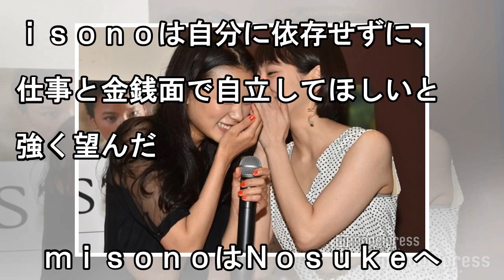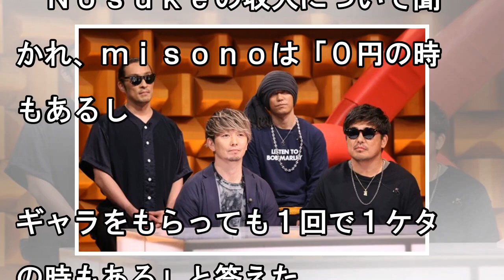芸能 ニュース:ｍｉｓｏｎｏ 夫Ｎｏｓｕｋｅへの不満爆発…仕事と金銭面で自立して！/デイリースポーツ online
歌手でタレントのｍｉｓｏｎｏ（３３）が８日、フジテレビ系「金曜プレミアム・妻は怒ってます【浮気・金銭・暴力…ダメ夫を芸能人妻たちが成敗】」に出演し、パートナーのＮｏｓｕｋｅへの怒りと不満をぶちまけた。バンドのドラマーＮｏｓｕｋｅは月収が０円の時もあるそうで、ｍｉｓｏｎｏは自分に依存せずに、仕事と金銭面で自立してほしいと強く望んだ。　ｍｉｓｏｎｏはＮｏｓｕｋｅへの怒りとして「やっぱり仕事面、金銭面。...